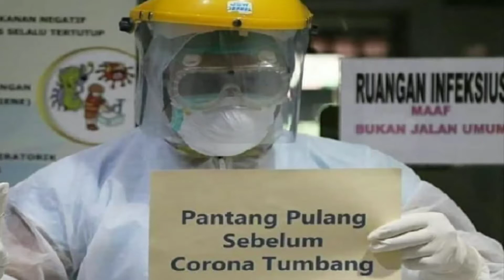CORONA PULANG YAA...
Buah karya Khotimah

Kan sudah keliling dunia
Pasti kamu capek
Sudah banyak yang mengenalmu
Sudah banyak yang menggunjingmu
Pulang yaa...

Begitu banyak pelajaran yang telah kau beri
Tentang pentingnya menjaga kebersihan
Pentingnya tidak bersentuhan bagi yang tidak muhrim
Bahkan pentingnya utk berdiam dirumah bersama keluarga

Kami tahu
Kami terlalu sibuk diluar sana
Untuk mengejar dunia
Tanpa mengingat ada keluarga yang dengan
Setia menunggu kami

Terimakasih atas semua pelajaran yg telah kau beri
Terimakasih telah menegaskan bahwa Tuhanlah yang memegang kendali
Terimakasih

Sebentar lagi kita memasuki bulan suci Ramadhan

Kami mohon
Dan jangan kembali

Bahkan yang paling menyedihkan adalah
Ka'bah yg sunyi karena kau datang

Kami ingin menunaikan haji bagi yang mampu
Kami ingin dunia yang kelam ini berlalu
Tanpa saling menyalahkan
Tanpa saling melempar bumerang
Tetapi hanya saling menguatkan dan mengambil pelajaran

Semoga Tuhan lekas memanggilmu
Aamiin